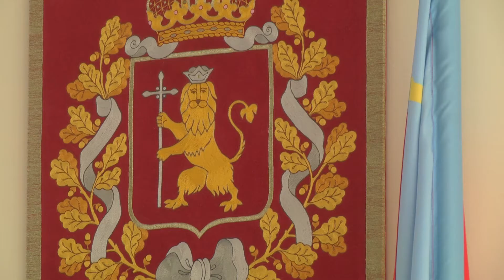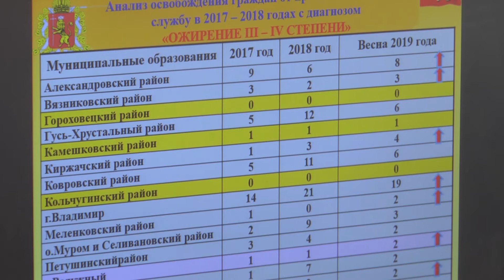Призывная комиссия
С 1 октября по всей стране начнётся осенняя призывная кампания.

В этом году она будет проходить в новых условиях. Нововведения в осеннем призыве обсудили на расширенном заседании призывной комиссии Владимирской области.